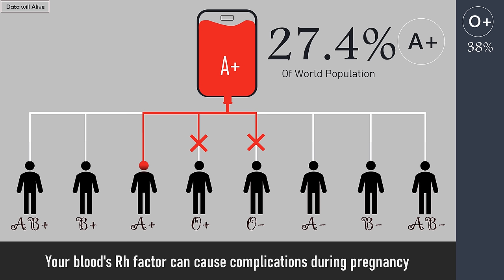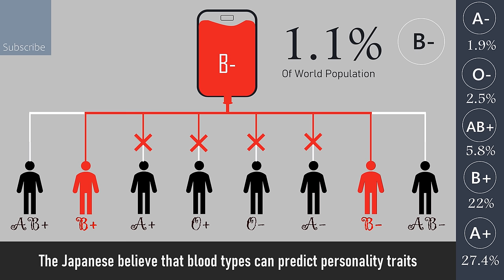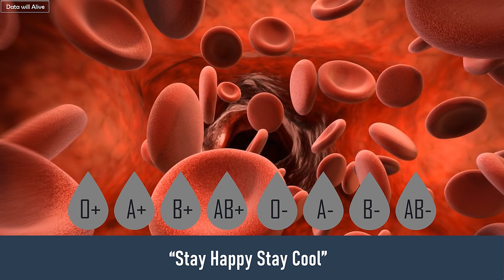Comparison: BLOOD Group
There are 8 blood groups in the world. You are one of them. Check from which blood group you can take blood and you can give whom? How much people have in this world with your same blood? Let’s have a look, Cheers!!

We are student of computer science and engineering. We love to make video to give you information. If you like the video please click the like button.